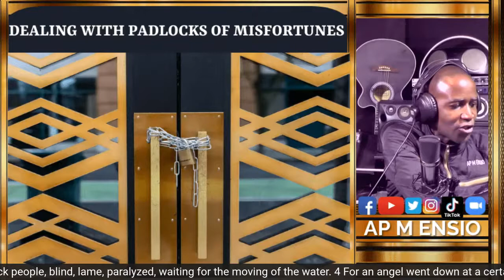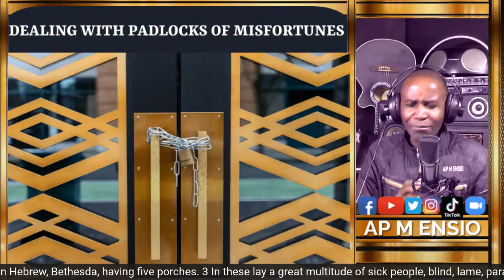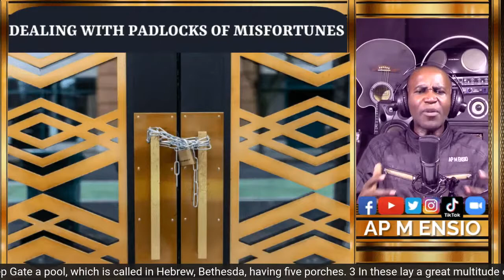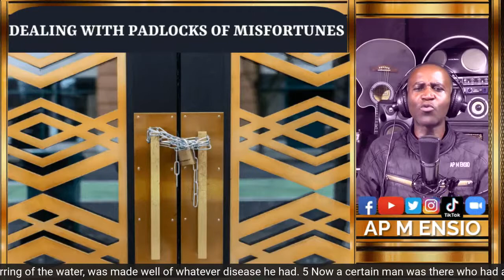AP M Ensio - Dealing with Padlocks of Misfortune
Monday Paradigm Shift Service
Message: Dealing with Padlocks of Misfortune